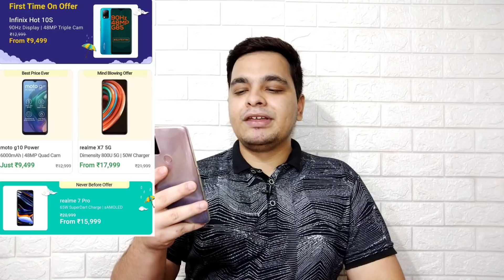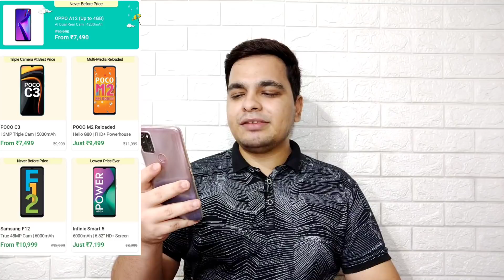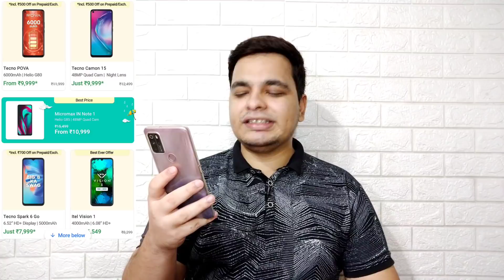Flipkart Mobiles Bonanza Sale 2021 - 80+ Mobile Deals & Offers | GALTI MAT KARNA 🔥🔥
Samsung Galaxy M32 : Don't Buy Before Watching This Video | Samsung M32 India Launch, Price & Specs🔥

Hello Guys Aj Ki Iss Video Mei Meine Apko Flipkart Mobile Bonanza Sale Ki 80+ Smartphone Deals & Offers Bataya Hu & Apne Honest Opinions Apke Sath Share Kara Hu 👍👍